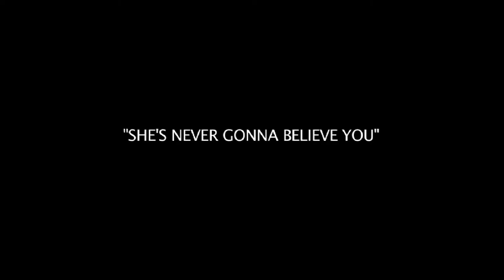"SAN DIEGO" - Reality Series Episode 1 (Part 1)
copyright   zoneVproductions 2009